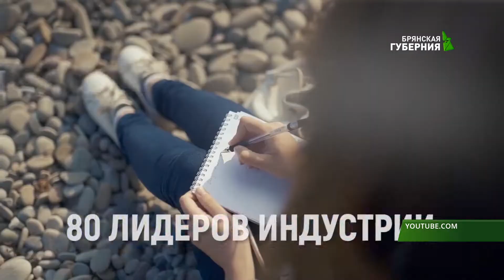"Здесь и сейчас". Волонтёры. Выпуск 4.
Волонтёры